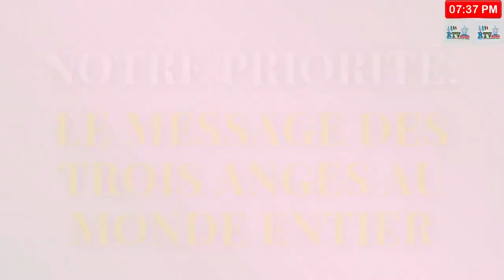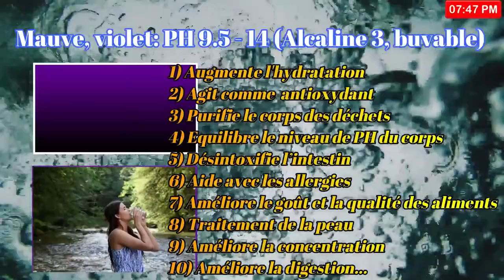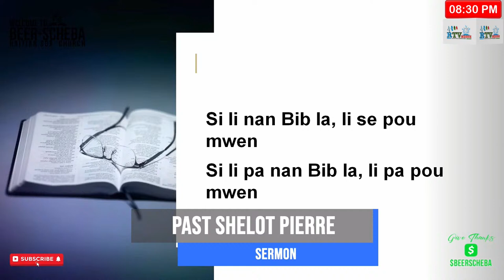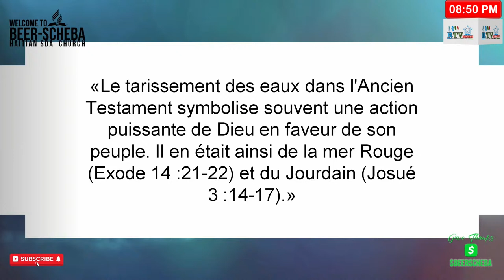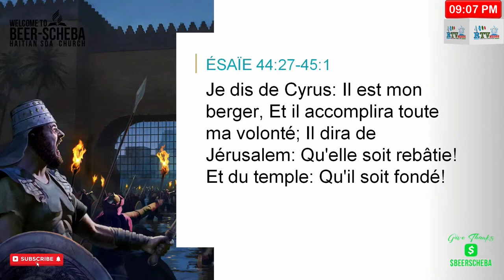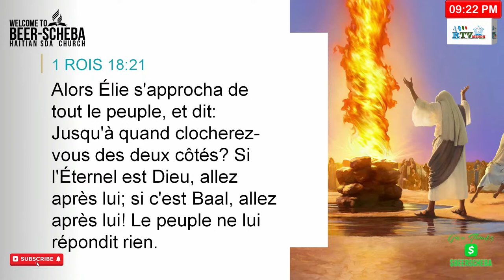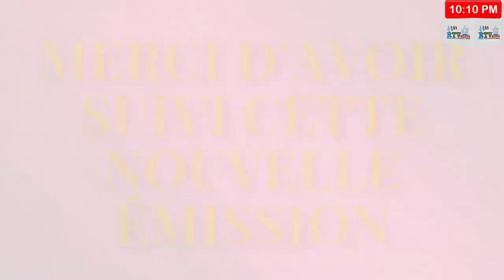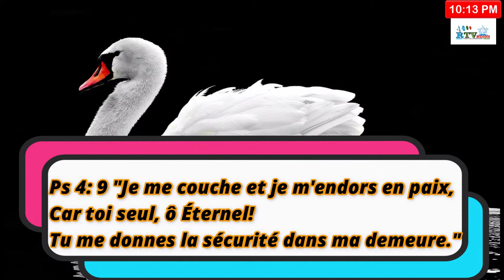Grande Campagne d’Evangélisation (Béer-Schéba French SDA Church)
Béer-Scheba Campagne d’Evangélisation. Ce programme est retransmis non seulement sur Youtube mais aussi sur Facebook, Twitter, Roku TV, Podbean, la radio MEODH. Telechargez notre toute nouvelle application pour la radio sur Google Play Store